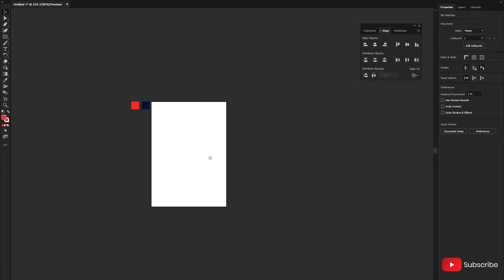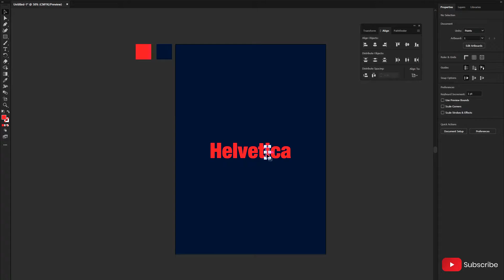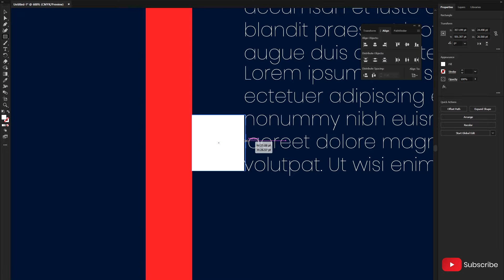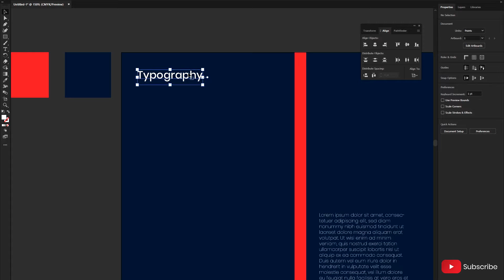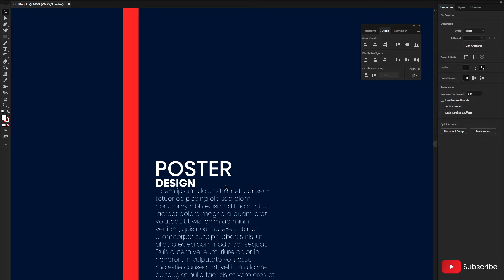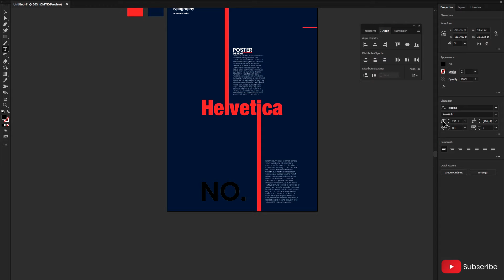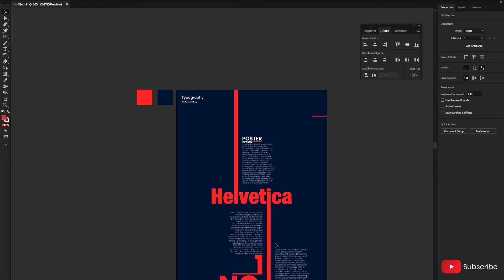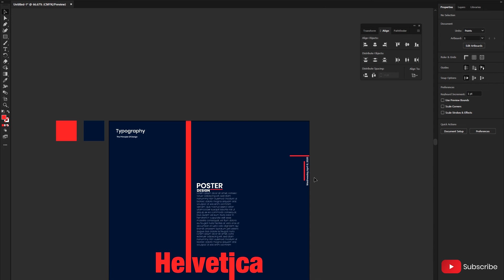Adobe illustrator cc 2020 Tutorial |Typography-Poster-Art Work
If You Have Any Question You Can Ask me Feel free.
|Background Musics|
(My Favorite Musics)
|Go and Get free 2 month Trial|